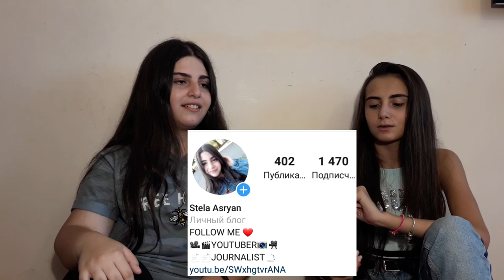Որքանո՞վ լավ գիտես ինստագրամդ..Насколько хорошо знаешь свой Инстаграм/With Ani Makaryan/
Սոց֊ցանցեր որտեղ կգտնեք ինձ❤

Like - 69197431 (Stela Asryan)

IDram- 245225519